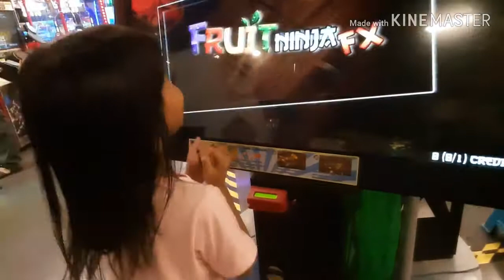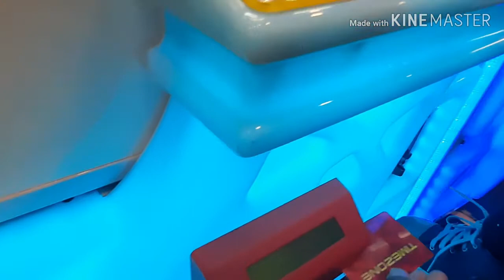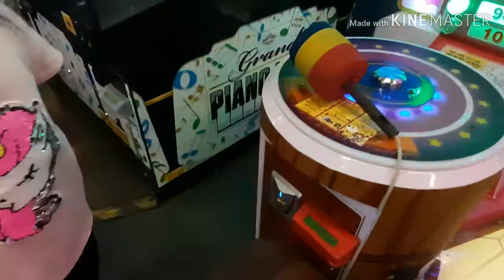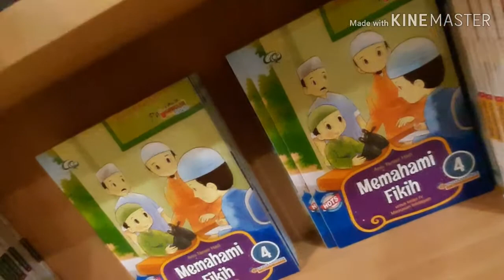Waktunya bersama buahan hati, bermain di Time Zone dan Gramedia Pondok Gede